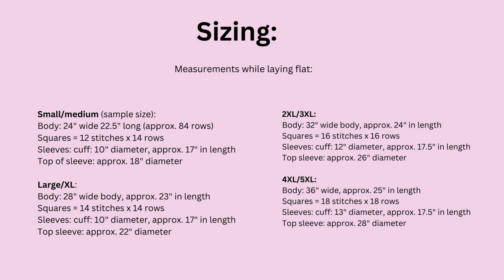How to Knit a Cozy Cardigan - the "Color Me Cardi" patchwork style cardigan !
Here is a full video tutorial for this pattern, some say this cardigan reminds them of the harry styles cardigan !

This was a rather large project for one of my first youtube videos, you may hear my kids or dog in the background but I did my best to keep that background noise to a minimum!
Being one of my first youtube videos I am still working out the kinks - like talking loudly and clearly so please be kind but let me know if there's anything I can work on as I would like to bring more patterns to this channel!

There is a pdf. version of this pattern available in my Etsy shop :

Hope you enjoy this video and love this pattern, I would love to see your makes! Tag me on instagram with your version of the color me cardi